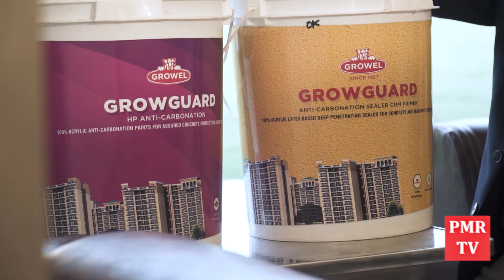MULTI-FUNCTIONAL PAINTS HAVE CHANGED THE REAL ESTATE PARADIGM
Decorative and industrial paints have come a long way from the days of distemper and cement coating. Today's real estate and urban infrastructure project managers and architects have a fascinating choice to make their projects look different from their peers in the market by using the best available products in the market. Newer products that combine functions of various construction chemicals in paints have been a game changer. In this exclusive interview, Parameswaran Nair, Editor, Project Management Review, speaks to Shri Sujit Sinha, President, Paints Division, Grauer & Weil India Ltd to understand the latest developments in interior and exterior paints and the benefits of newer products.

If you liked the video kindly click the 'like' button just below the video screen.

PMR TV is the only TV channel on the internet which cater to the urban infrastructure sector, including real estate, in India today. Our features and programmes are meant for industry professionals in infrastructure, real estate, oil and gas, power, project finance and allied sectors.

The prime motive of our features and programmes on Project Management Review TV is to bring out the industry point of view on various controversial and polemical issues. Usually, the mainstream media either ignores the industry point of view or deliberately takes an anti-industry stance to be popular amongst its viewers and readers. This leads to half-truths and campaigns against the industry.

We would like to add in the same breath that even if we try to bring about a balanced coverage of the industry issues it does not preclude any incisive, in-depth and critical coverage of the urban infrastructure sector in India and abroad.